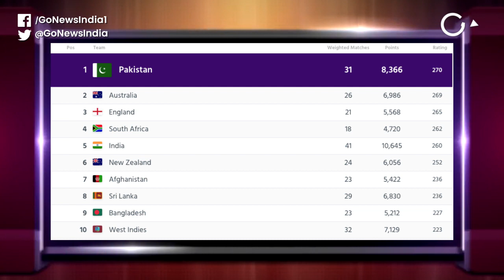T20 Cricket: New Zealand Vs India (Match 3 Preview)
After winning the first two games at Eden Park, Auckland, Team India is looking forward to rap up the series in the third game at Seddon Park, Hamilton. Will NZ bounce back? Watch this story...